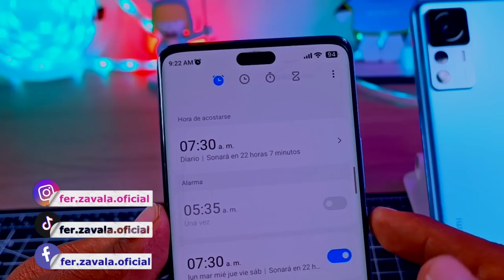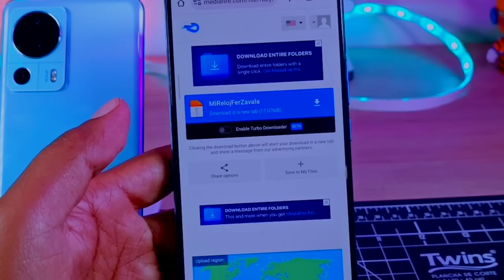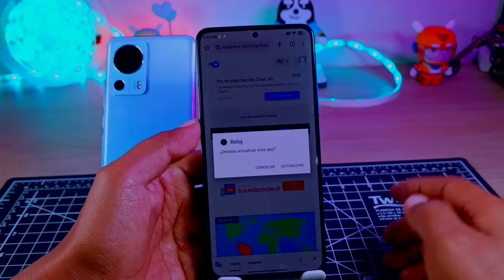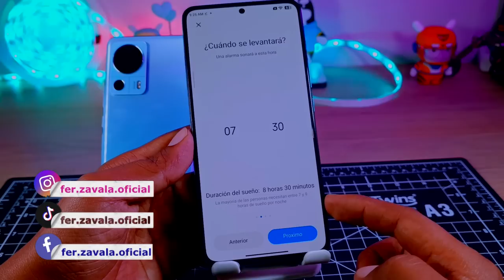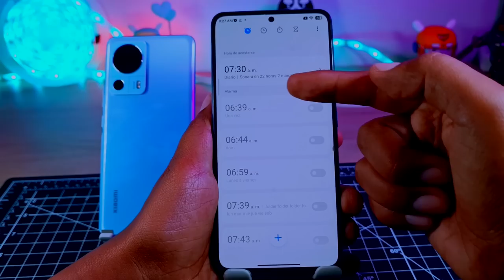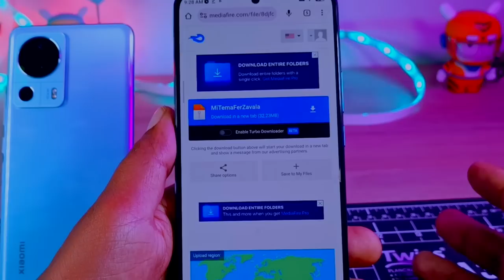Apps Actualizadas con MIUI 15 y NUEVAS FUNCIONES - Xiaomi - Redmi Note - Poco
Apps Actualizadas con NUEVAS FUNCIONES - Xiaomi - Redmi Note - Poco